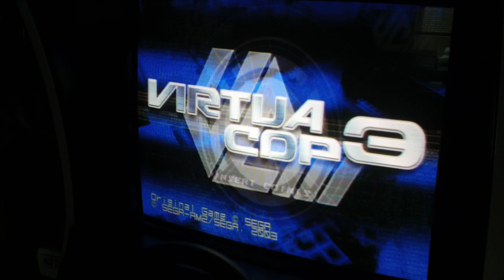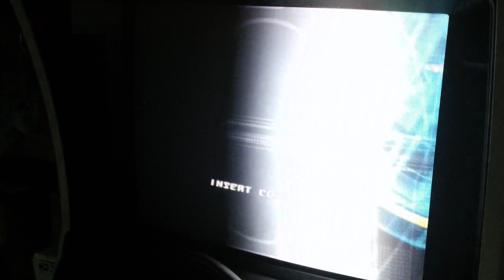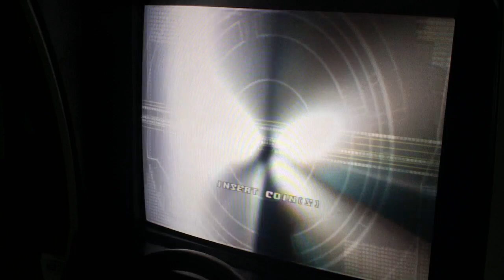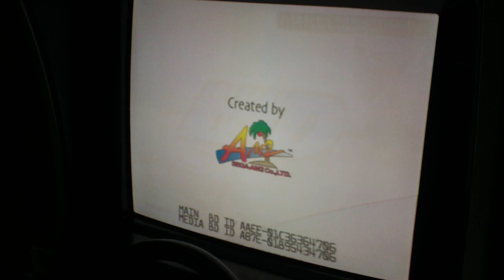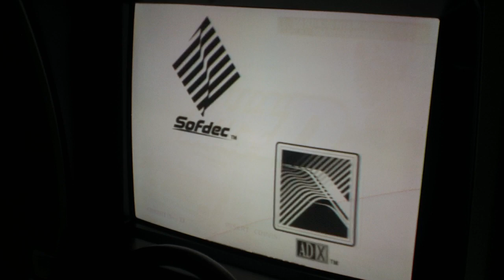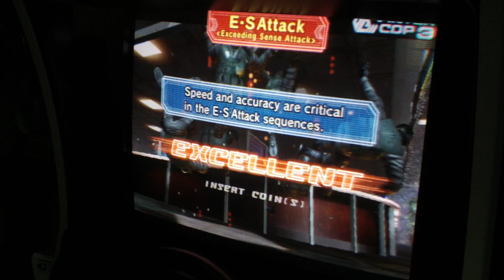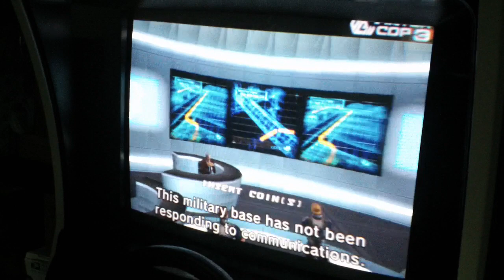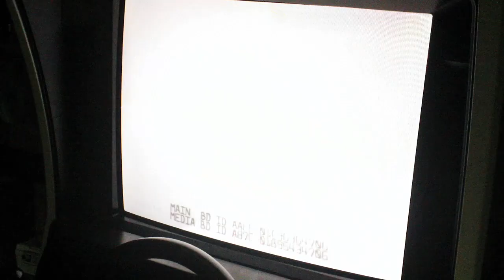Sega Virtua Cop 3 Attract Mode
I can't play this as I have no gun setup yet, but I got it cheap and it's another nice attract mode sequence from Sega (AM2).

Running on Chihiro Type 3.